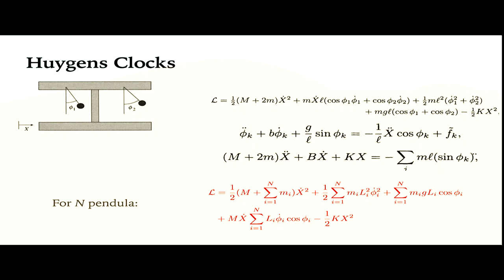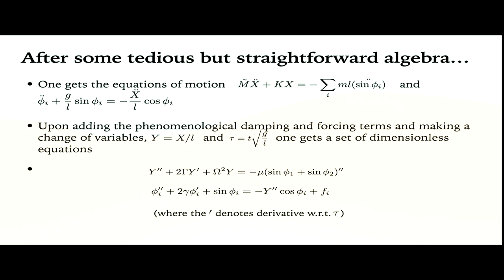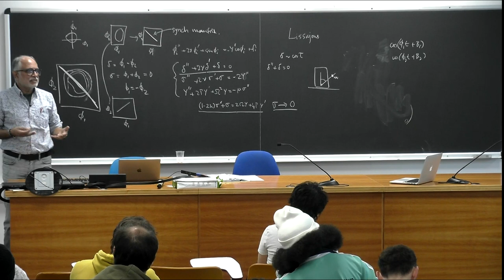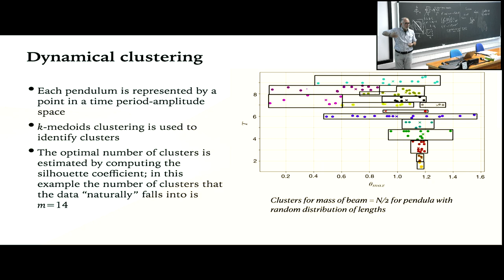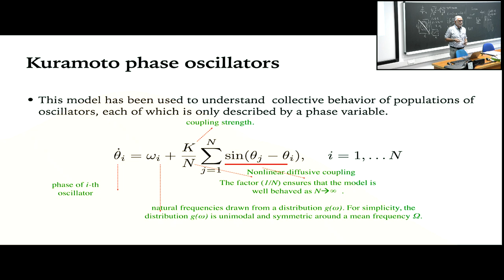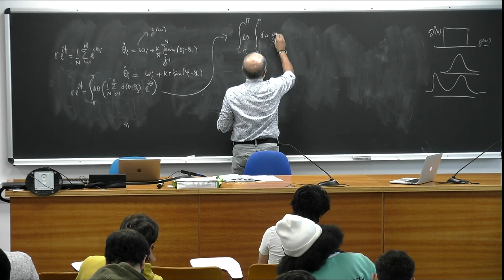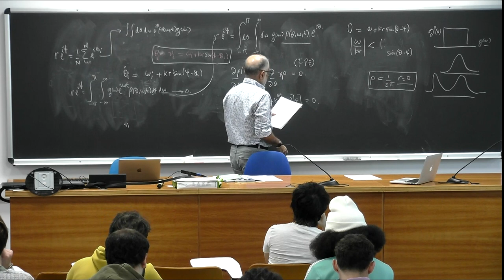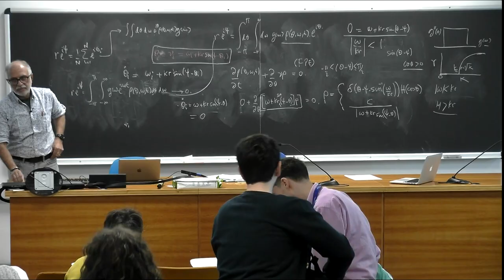Collective Dynamics in Complex Systems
Speaker: Ramakrishna RAMASWAMY (Indian Institute of Technology Delhi, India)